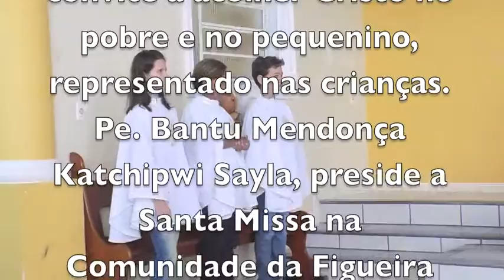É O SENHOR QUEM SUSTENTA A MINHA VIDA - FIGUEIRA - CABEÇUDA / LAGUNA